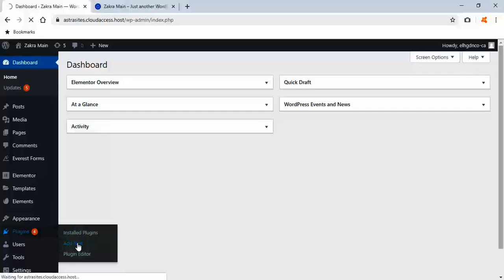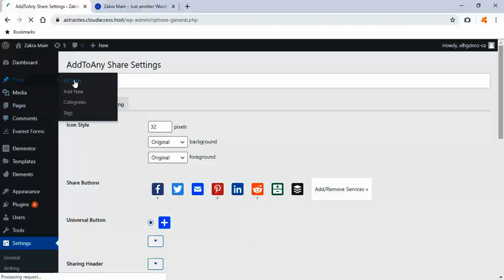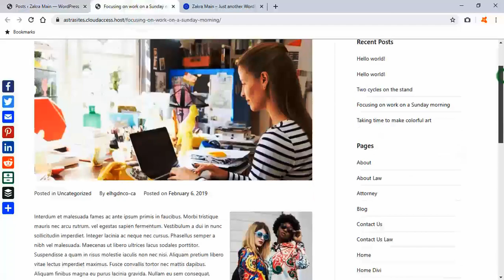How to add social sharing button in WordPress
Hi Guys, Today I am gonna show you AddToAny Share Button Plugin | how to add social sharing button in WordPress.

The AddToAny Share Buttons plugin for WordPress increases traffic & engagement by helping people share your posts and pages to any service. Services include Facebook, Twitter, Pinterest, WhatsApp, LinkedIn, Tumblr, Reddit, WeChat, and over 100 more sharing and social media sites & apps.

AddToAny Share Button Plugin | how to  add social sharing button in WordPress